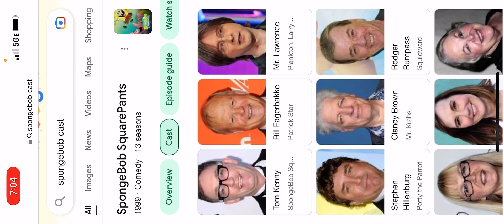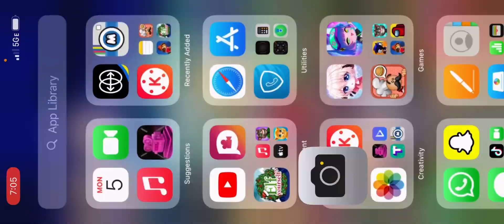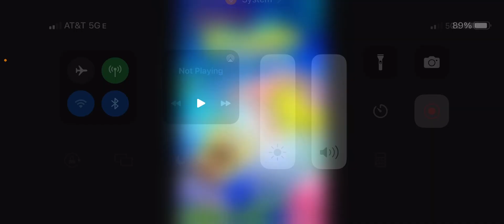SpongeBob SquarePants Review